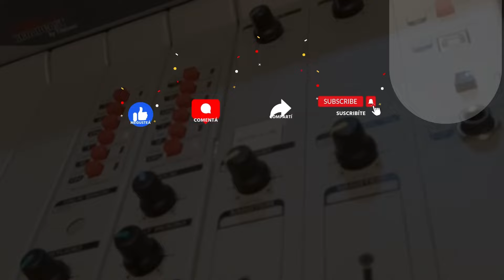Tiempos de Resistencia 28/06/2024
Un programa con entrevistas y opinión sobre la realidad política de la Argentina, América Latina y el mundo. Con la convicción de que cuando la Patria está en peligro, la resistencia es un derecho y una obligación

INTEGRANTES
Patricia Machado
Mariana Menzulio
Miguel Ángel Calabozo
Roberto Lago
Marta Zubiría